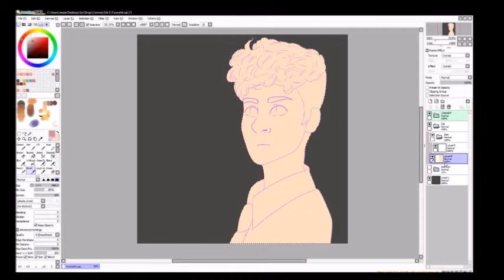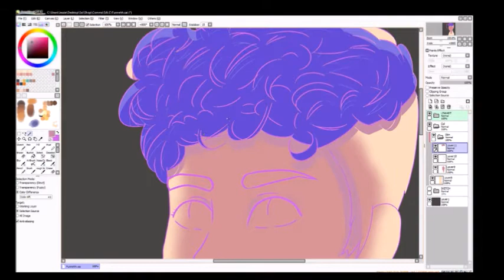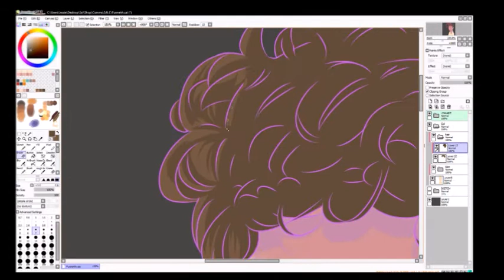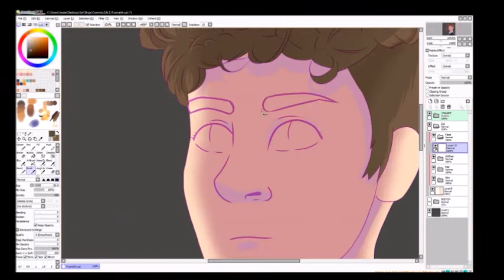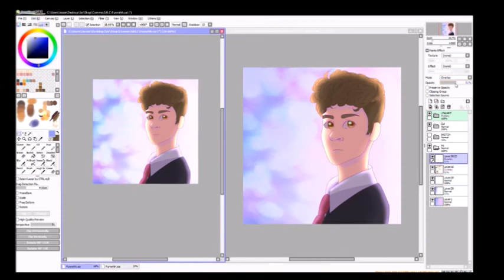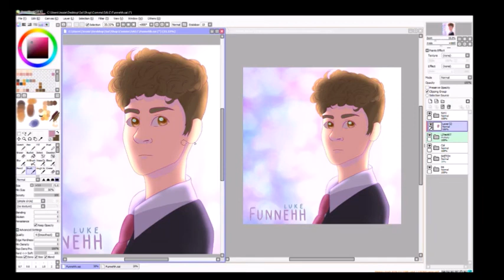[Speedpaint] Commission for Funnehh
A headshot commission for Funnehh (Luke), based off his minecraft skin.

I experimented with backlighting in his picture, which was really fun to do - and will perhaps be done in the future!

🌺Tablet: Huion 610H
🌺Program: Paint Tool Sai
🌺Video Recorder: OBS.